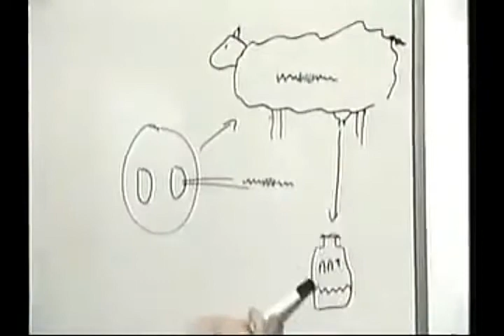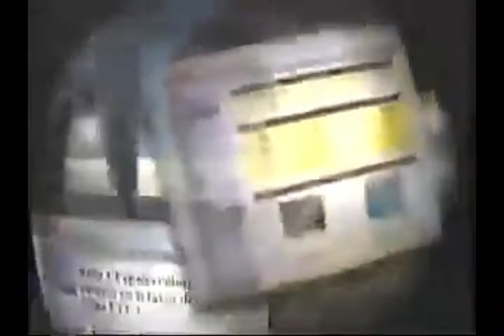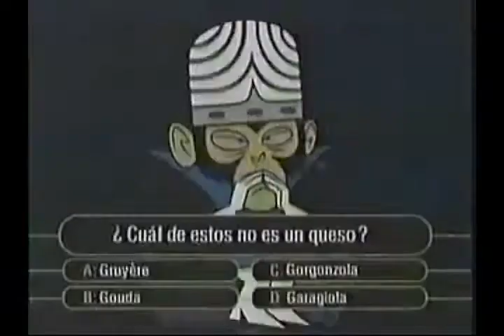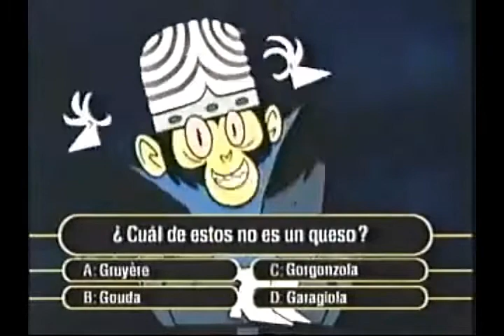Tandas Comerciales Cartoon Network (Junio 2001)